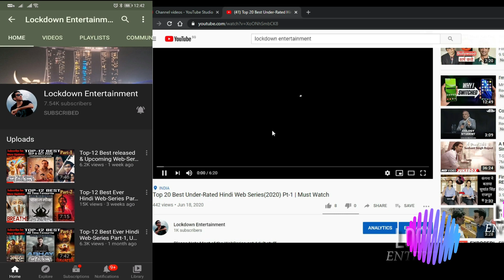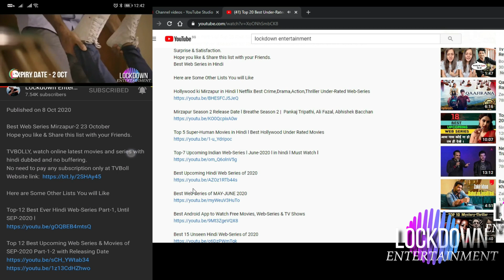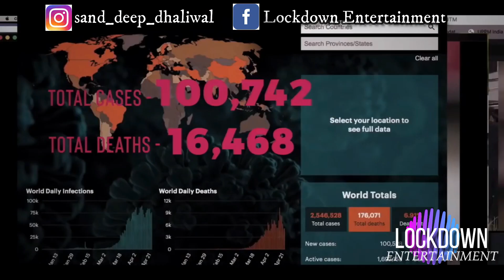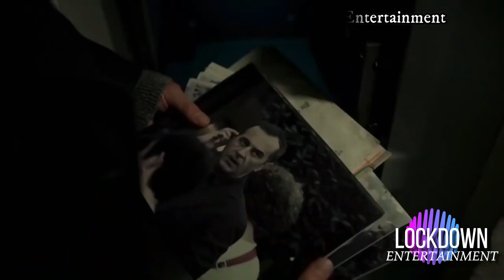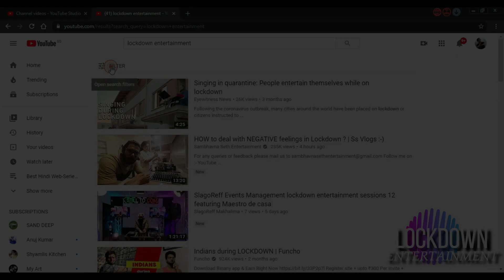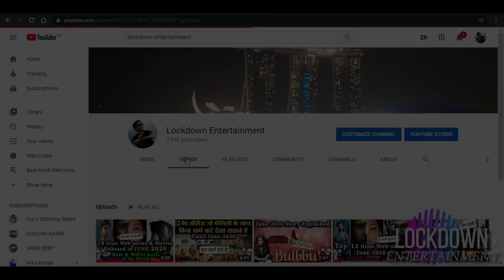Top10 Best Thriller Web-Series 2020 l Part-8 l Until JAN-21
Best Web Series, Movies in Hindi, English & Hindi Dubbed

Here are Some Other Lists You will Like

12 Best Hindi Family Web-Series 2020 to Watch with all l Netflix l Zee5 l TVF l Amazon l MX player

Some of Series got Up-Downs in the story but still watchable...

LockDown entertainment
Very soon m going to give you best websites to watch online.

upcoming web series of 2020
Netflix India
upcoming web series mirzapur 2
MX Player
ALT Balaji
timeliners
TVF
Zee 5
panchayat
Mr and Mrs season 3
the girls
engineering Girls season 2
hostage 2
comicstaan 3
made in heaven 2
four more shots please 2
breathe 2
upcoming web series Panchayat
Panchayat upcoming web series
new web series panchayat
Panchayat new web series
Bulbul
freedom
Diwakar Banerjee
Mrs serial killer
Jacqueline Fernandez
 serious man
Nawazuddin Siddiqui
Bombay Begams
Masaba Masaba
Mumbhai
Messy
mai hero bol rha hu
top 10 upcoming web series
Mirzapur
The Forgotten Army
inside edge season 2
Kota factory
2020 web series
upcoming web series Hindi 2020
upcoming web series 2020 Hindi
upcoming web series trailer 2020
new web series trailer 2020 Netflix
Mirzapur 2 releasing date